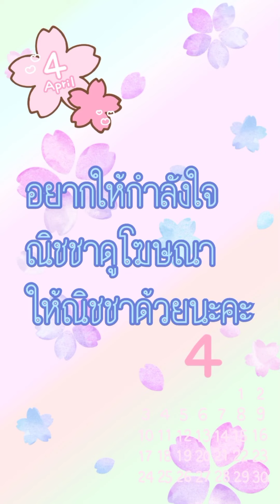[อ่านมังงะ]เมียซุปสตาร์ผมติดเทรนด์อีกแล้ว ตอนที่ 55 manga